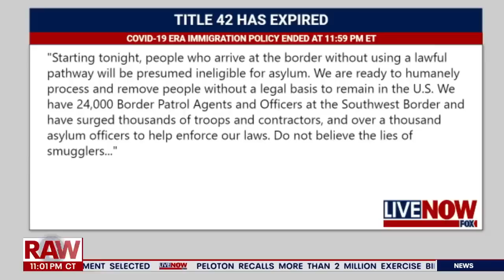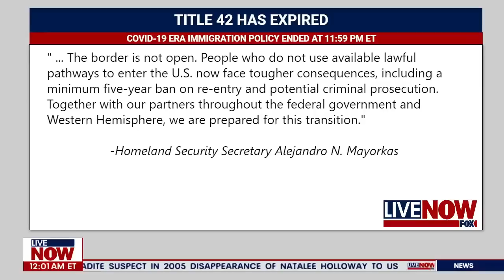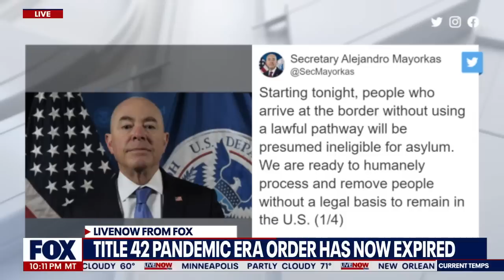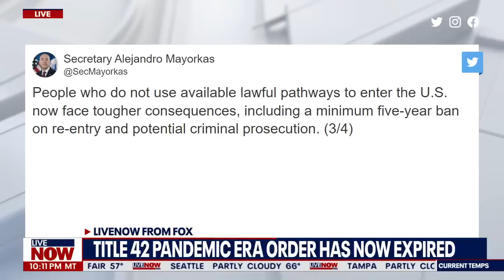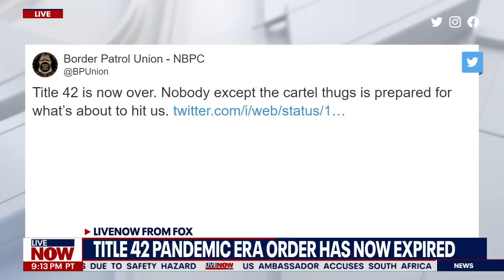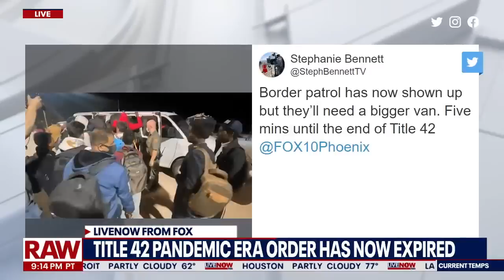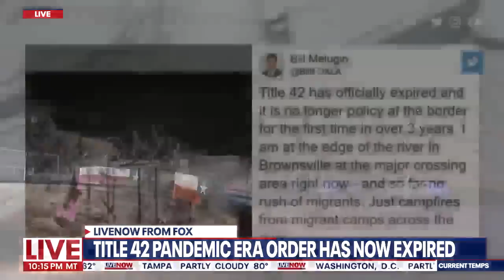Title 42 expires: End of the pandemic-era immigration policy | LiveNOW from FOX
Title 42, the emergency immigration restriction which allowed easier expulsion of migrants at the southern border has ended after more than three years, likely accelerating a surge of asylum seekers that had already begun in anticipation of the change. The controversial program had been tied to the federal public health emergency for COVID-19. That also expired at the end of May 11.